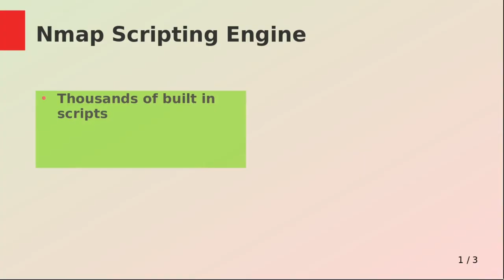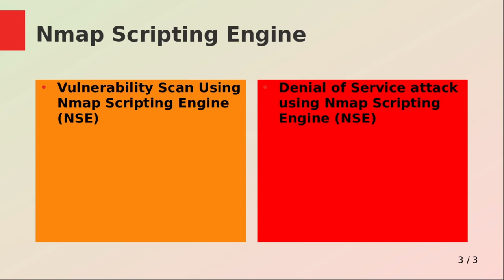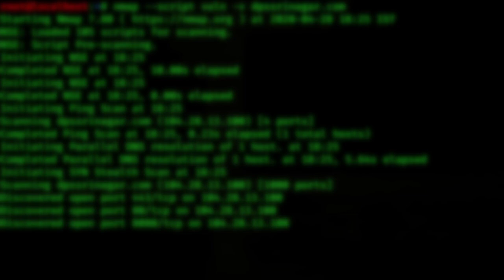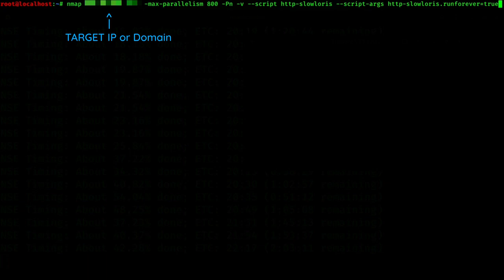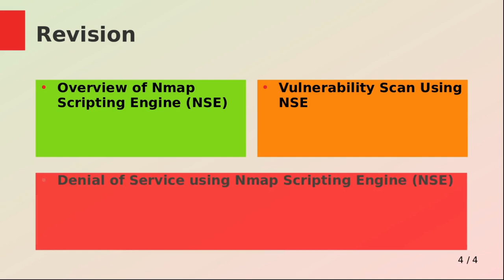Ethical Hacking | Scanning Networks #7 | Chapter 3 | C|EH V10 | Security Invaded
In this video we will see what Nmap scripting engine is and how to use it. We will perform a Vulnerability Scan using Nmap Scripting Engine and we will also launch a
Denial of Service ( DOS ) Attack on our target using Nmap Scripting Engine